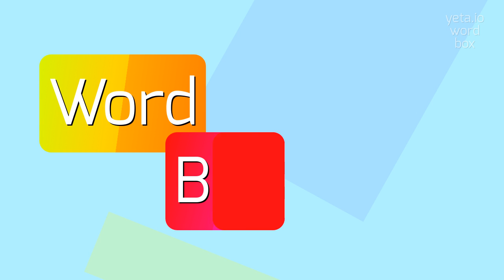How to say "quinotannic"! (High Quality Voices)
Watch in this video how to say and pronounce "quinotannic"!